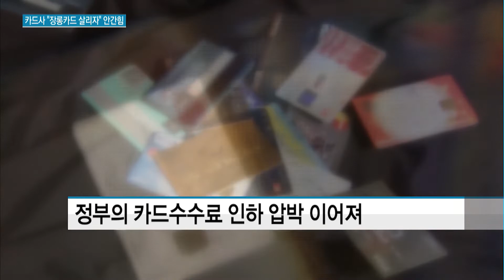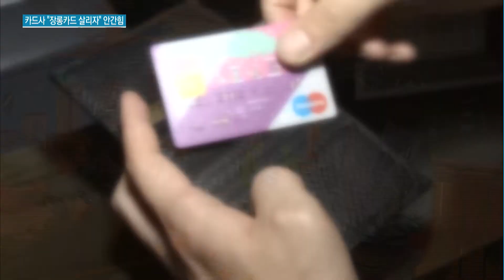위기의 카드사..."장롱카드 살리자" 안간힘 / 머니투데이방송 (뉴스)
11/21 이슈&뷰11

카드사들이 1년 이상 사용실적이 없는 휴면카드 살리기에 팔을 걷어부치고 있습니다. 수수료 인하 압박의 근거로 무리한 마케팅 경쟁이 지적되는 가운데 빅데이터를 적극 활용해 이미 확보한 고객들의 사용을 유도한다는 전략입니다. 이충우 기자입니다.